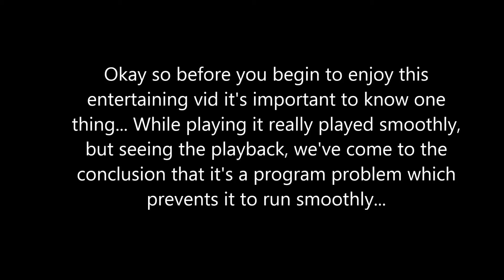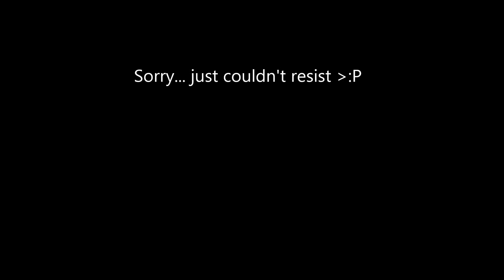rides with strangers pc run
Second vid of the same game to highlight that the game runs smoothly with a dedicated GPU. But it still backfired due to program errors...

Once again here's the link to the KS Show 'em love by supporting their game and backing it! There's a lot more gameplay to come when the game is released...